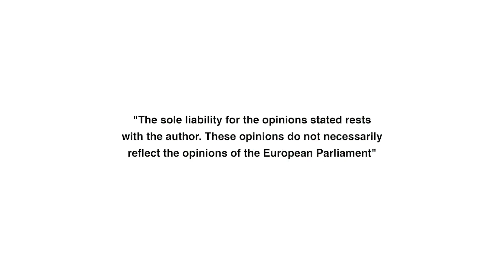// Obraćanje europarlamentarca Sinčića gđi Assange tijekom nominacija za nagradu Saharov //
Slučaj Juliana Assangea - Ugrožena sloboda tiska
Europski parlament,
Utorak, 11. listopada 2022

Pratio sam slučaj Juliana Assangea još mnogo prije nego sam ušao u politiku. Smatrao sam da je to iznimno važno. Iznimno je važno jer će odlučiti i jer sada odlučuje o smjeru u kojem će svijet ići. Hoće li njime upravljati slobodni ljudi sa svojim pravima i slobodama ili će ga voditi korumpirane vlade i ekstremno moćne korporacije.